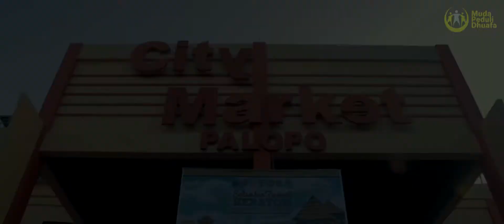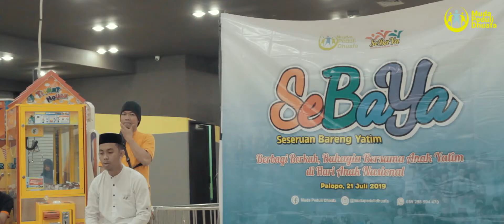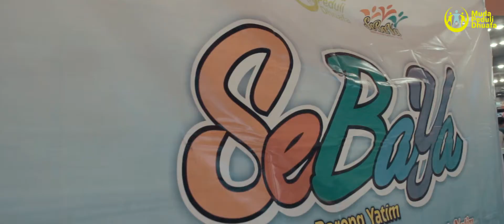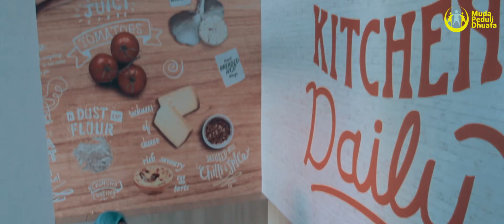Seseruan Bareng Yatim (SeBaYa) - Muda Peduli Dhuafa